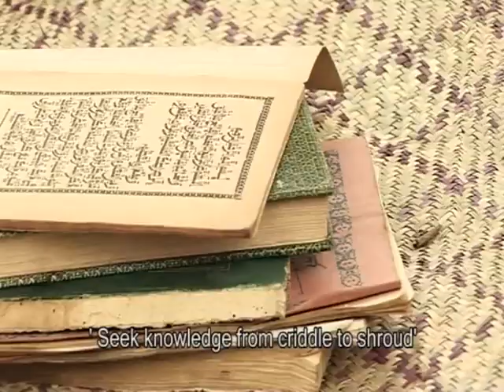babban abokina ya ɓoye fuskarsa lokacin da na kama ta tare da matata a gida - Hausa Movies 2021